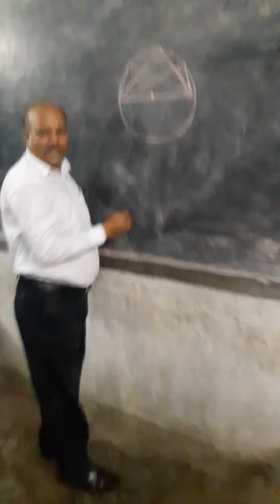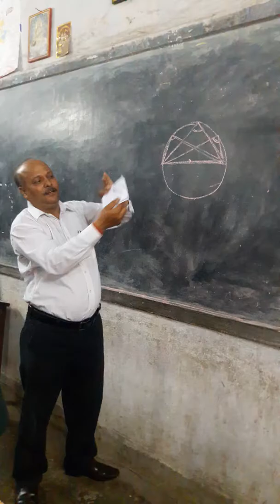Theorem -vyas se paridhi par ka kon samkon hota haiव्यास से परिधि पर का कोण समकोण होता है।